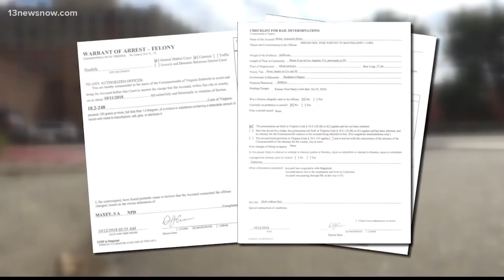10 American Idol Stars Who've Disappeared - WHAT WENT WRONG?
Hey, if you hadn't had a chance to watch HERE are the best AGT 2023 auditions 📣 What?! Did you see these famous contestants return years later? ​What's Hot: American Idol Stars | Episode 109 | Talent Recap

Intro - 0:00
Antonella Barba - 0:36
Bo Bice 01:56
Lindsey Cardinale - 3:04
Corey Clark - 4:23
Brian Dunkleman - 5:56
William Hung - 7:30
Sanjaya Malakar - 8:42
Jim Verraros - 9:52
Jessica Sierra - 11:03
Taylor Hicks - 12:04